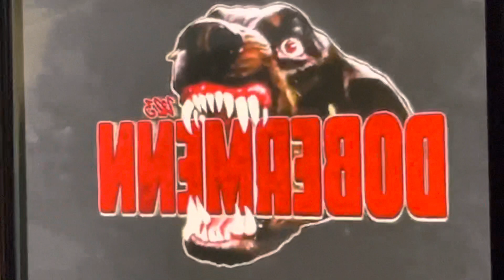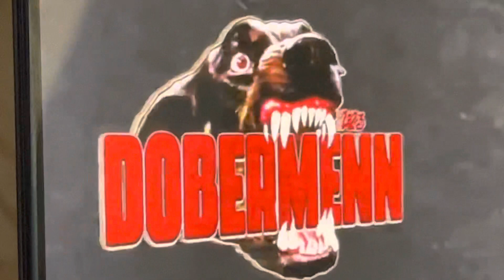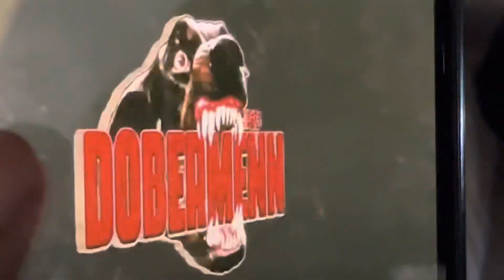Dobermenn Oslo 2023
Dobermenn 2023 By Technonigg & SatheroZ